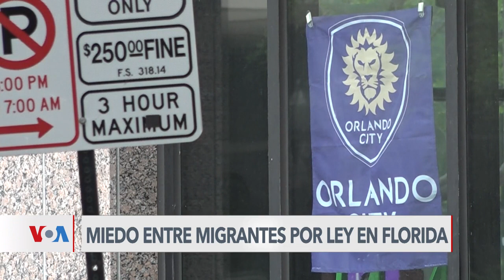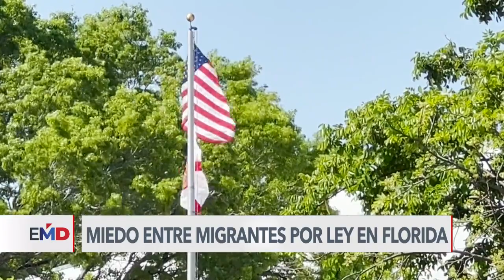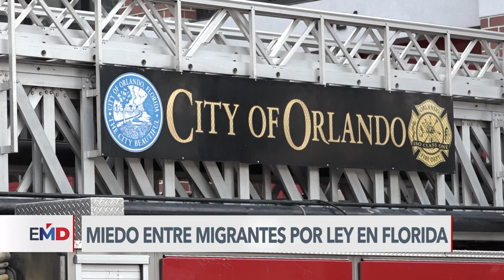EEUU: Ley migratoria preocupa posible escasez de mano de obra en el estado de Florida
😨📢 En Orlando, en el estado de Florida, la perspectiva de trabajo en áreas del turismo, agricultura y servicios está bajo la lupa. Activistas, trabajadores y residentes temen una escasez de mano de obra tras la reciente aprobación de una leymigratoria.

⚡¿Tienes dudas sobre temas migrantes? puedes llamarnos al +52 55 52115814